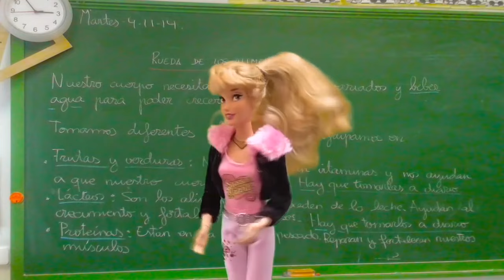Prodigiosa las aventuras de Ladybug | marichat: Cat Noir y marinette se besan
Cat Noir y marinette se encuentran en una cita amorosa para declarar su amor eterno. Aunque marinette está enamorada de Adrien y Cat noir de ladybug, ellos se besan y quedan hechizados de amor.